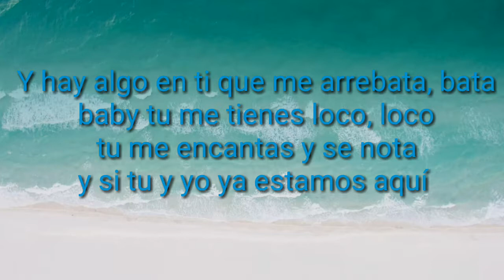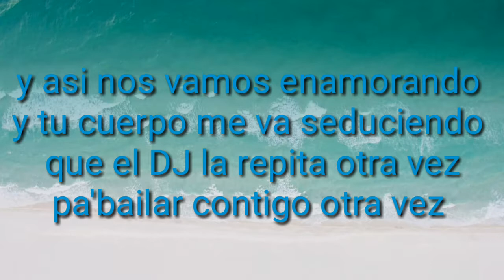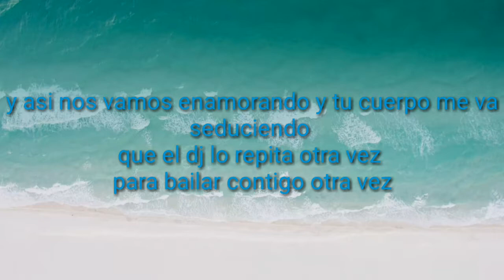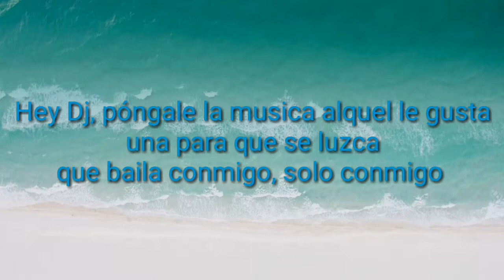Hey Dj - CNCO/ lyrics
Follow me on:

Emily_paul_10m

Emilypaul10m